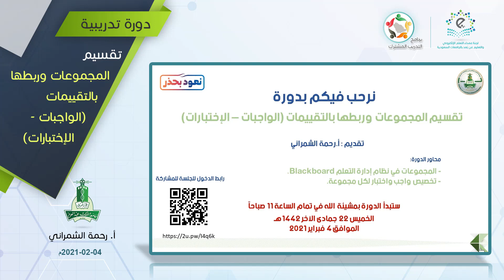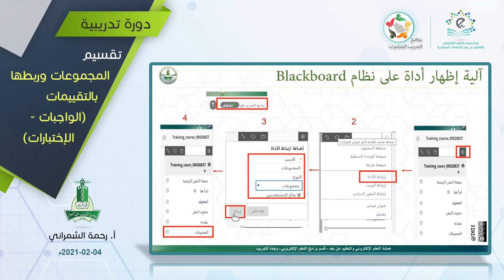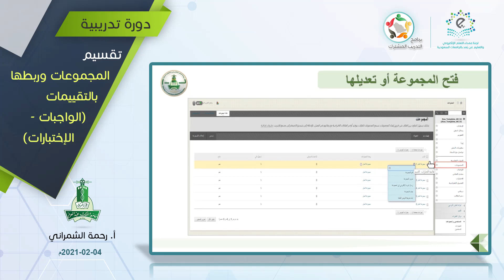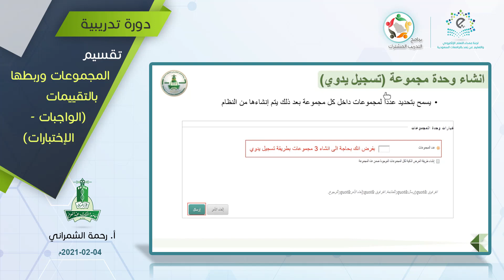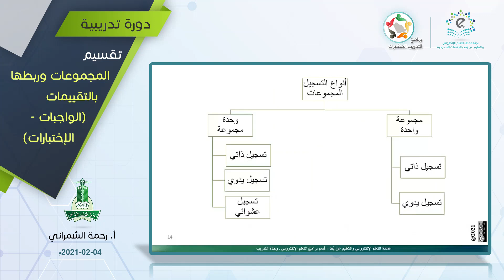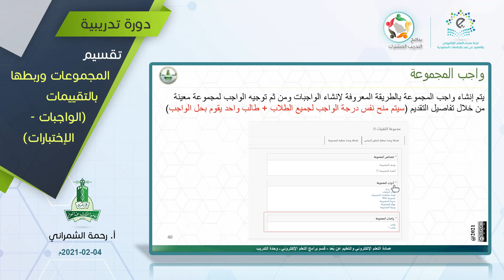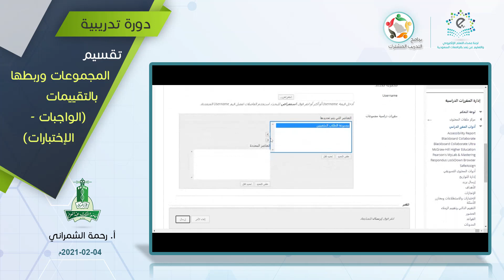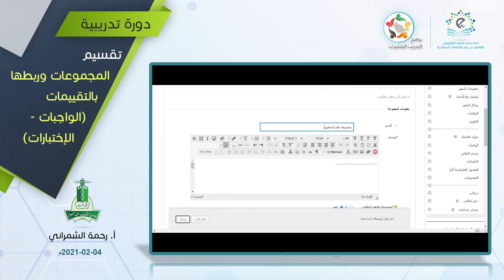تقسيم المجموعات وربطها بالتقييمات الواجبات - الإختبارات